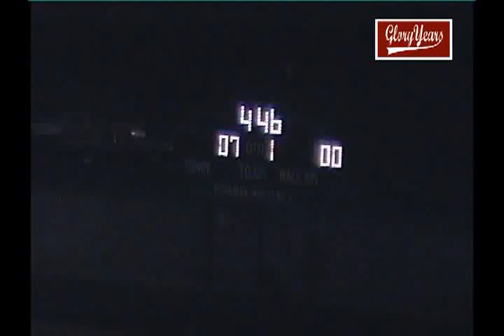Grove City vs Dunbar 1985 Ohio Football (1 of 2)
GloryYears.com Presents - Grove City vs Dunbar 1985 Ohio Football (1 of 2)-r7411